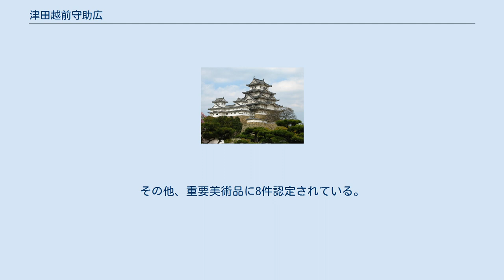津田越前守助広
津田越前守助広（つだ えちぜんのかみ すけひろ、寛永14年（1637年） - 天和2年3月14日（1682年4月21日））は、江戸時代延宝頃の摂津国の刀工。
新刀最上作にして大業物。
特に延宝年紀の丸津田は出来が優れているため特に人気が高い。
 摂津国打出村に生まれ、初代助広（ソボロ助広）の養子となる。
明暦3年（1657年）、越前守受領のち大坂城代青山宗俊に召抱えられる。
大坂新刀の代表工であり、新刀屈指の巨匠である。
一説に生涯に1700点あまりの作品を残したとされる。
江戸の虎徹とともに新刀の横綱ともいわれ、また同じく大坂の井上真改とともに最高の評価がなされており、真改との合作刀もあり、交流があったことが伺われる。
しかし、その人気とともに在銘品（「助廣」と銘のある刀剣）の多くが偽物であり、特に助広、虎徹、真改銘の偽物は数万点を超えると考えられる。
 刀匠であった養父に学び、22歳で独立。
茎の銘が時期により異なる。
22歳から30歳までは「源・藤原」銘、31歳から38歳までは「津田」の田の字を楷書で切った角津田銘、38歳から晩年の46歳までは草書で丸く田の字を切った丸津田銘を使用した。
 初期には養父、大坂新刀諸工に見られる足の長い丁子刃等を焼くが、壮年期に大互の目乱れを波に見立て、地に玉焼きを交える濤瀾刃を創始し、後世含め諸国の刀工に多大な影響を与え、人気を博した。
弟に津田越前守照広、妹婿に津田近江守助直がおり、それぞれ名工である。
門人には常陸守宗重や大和守広近などがいる。
 重要文化財に指定されている刀（銘「津田越前守助広 延宝七年二月日」、個人蔵）がある。
その他、重要美術品に8件認定されている。
また、都道府県、市町村で文化財に指定されているものが多い。